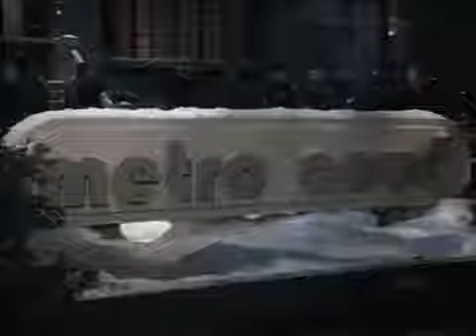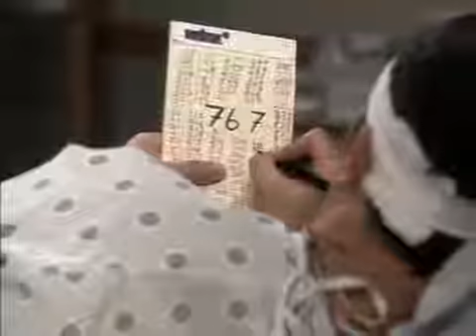Sweeps Event #4 Metro Court Hostage Situation Pt 9